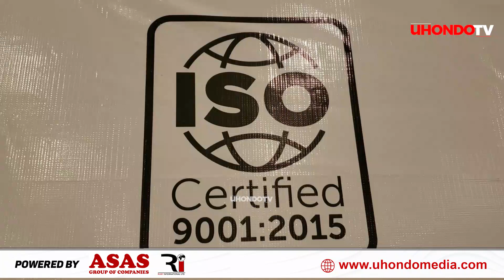"YANGA INAUPIGA MWINGI UWANJANI" MKURUGENZI NIC AANIKA SABABU KUWAMWAGIA MAMILIONI YANGA,